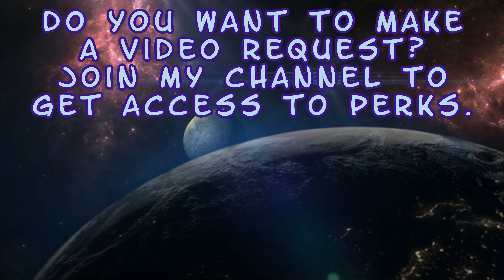Sovereign of the Ages - Skin of the Day - Sindel - Mortal Kombat 1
Enjoy! :D

0:00 Intro
0:07 Empress of Arctika
1:37 Sovereign of the Ages
7:43 Outro